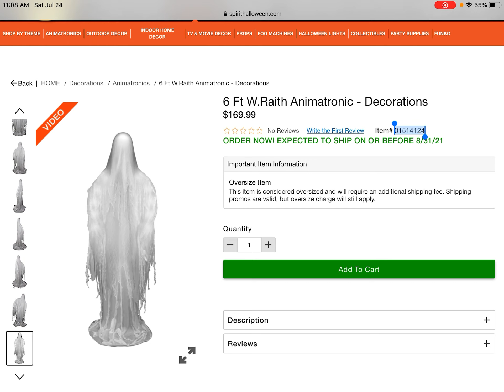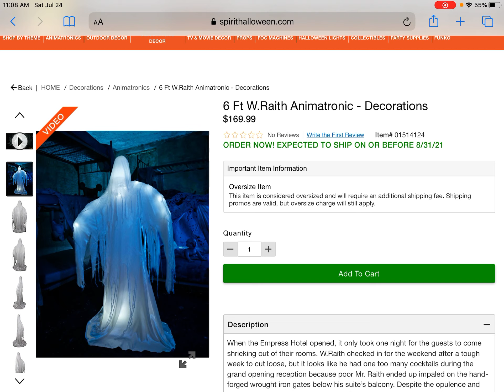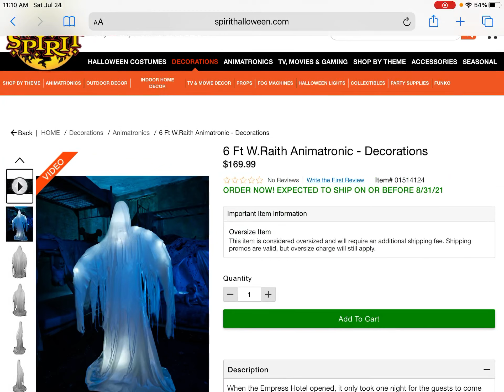Spirit Halloween 2021 W.Raith Sneak Peek